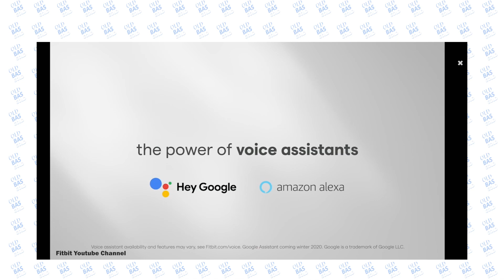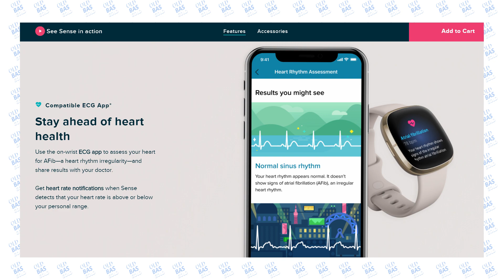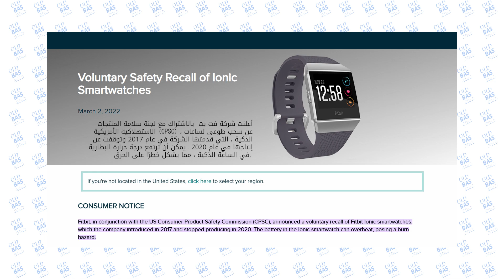🔥 ساعات فت بت الجديده | Fitbit Versa 4 - Fitbit sense 2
محطة oldbasgold تقدم أخبار عن تكنولوجيا المعلومات من ضمنها الفروقات ومراجعات الاجهزة المحمولة من كافة الفئات، والساعات الذكية وغيرها التي تخص المستهلك باللغة العربية. هدفي تقديم المعلومات المتعلقة بالتكنولوجيا للمستهلك العربي بطريقة بسيطة وممتعة تساعده على الوصول للمعلومة الصحيحة وكل ما هو موجود في الفيديوهات الخاصة بالقناة هو من تصويري الخاص وتصميمي. اشكر كل شخص دعمني وسوف يدعمني في المستقبل . سلام
- مراجعات هواتف وساعات ذكية
- برامج
- اجهزة غريبة
- معلومات مهمة
- احدث الأجهزة